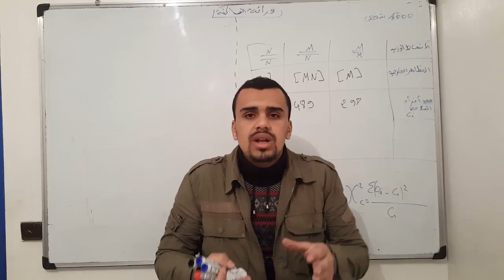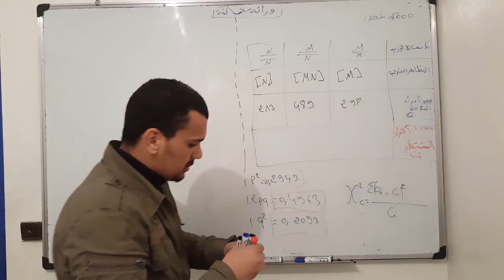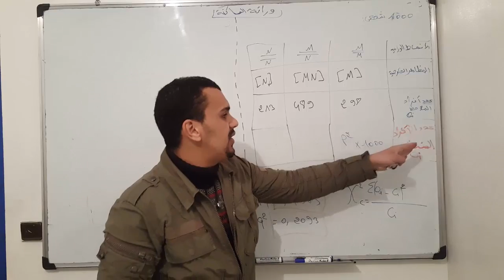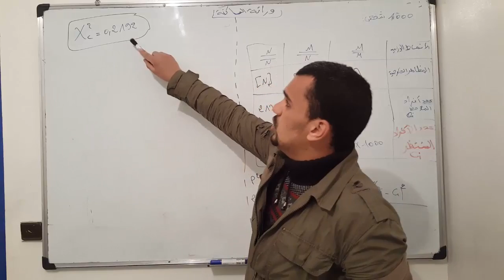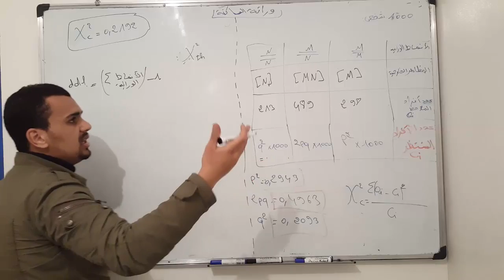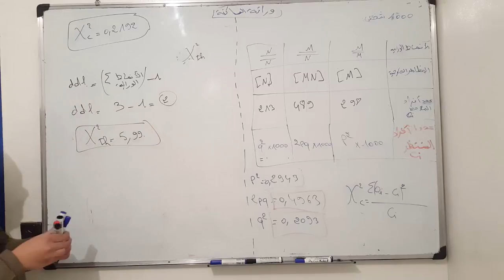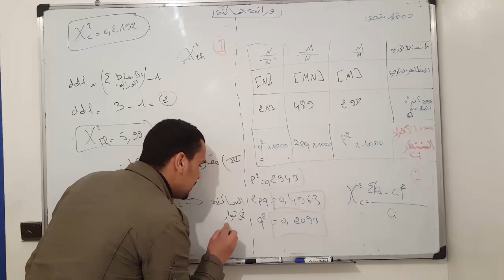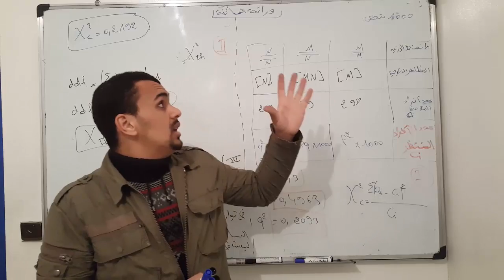الاستعدادات للفروض وامتحان الوطني/ وراثة الساكنة 2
درس القوانين الاحصائية: الهجونة الأحادية/الحليل المميت و المرتبطة بالجنس

تمرين تطبيقي1: درس القوانين الاحصائية الهجونة الأحادية

درس الوراتة البشرية مع تلخيص رائع في نهاية الحلقة 1

درس الوراتة البشرية مع تلخيص جميل جدا في نهاية الحلقة 2

الاستعدادات للفروض وامتحان الوطني/ القوانين الاحصائية الهجونة الثنائية 1

الاستعدادات للفروض وامتحان الوطني/ القوانين الاحصائية الهجونة الثنائية 2

الاستعدادات للفروض وامتحان الوطني/ وراثة الساكنة 1